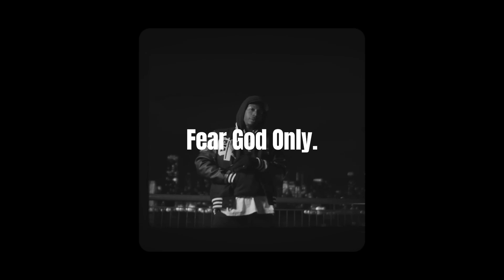FREE Joey Bada$$/Old School Type Beat "Fear God Only" | Joemay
Enjoy it till the end!

Ask anything.